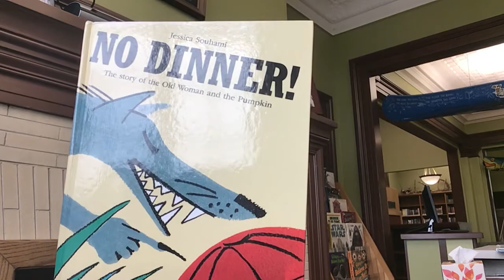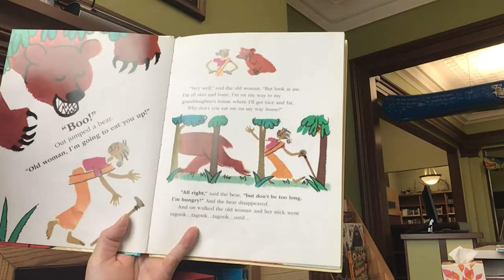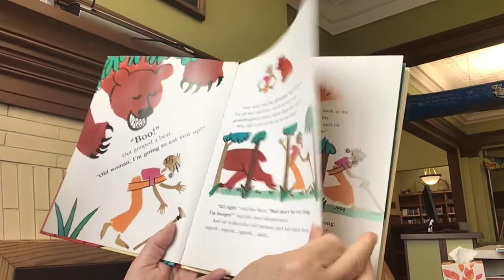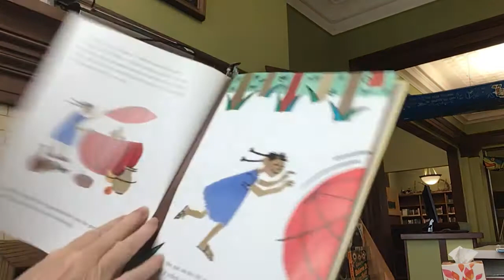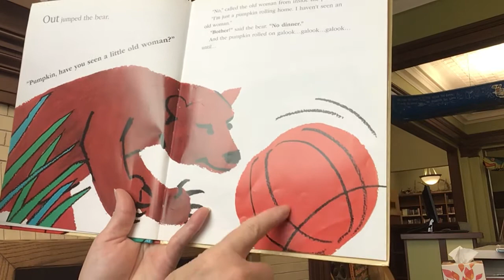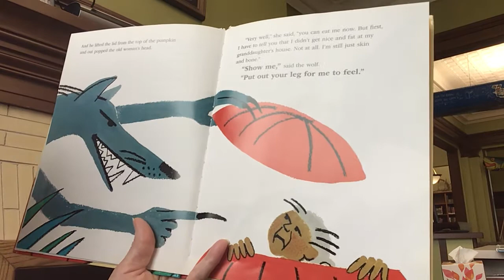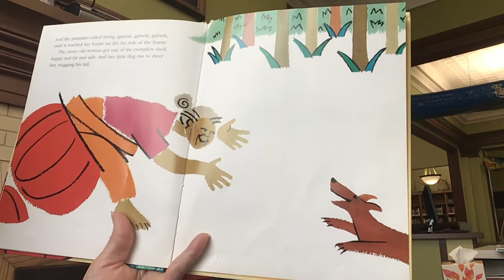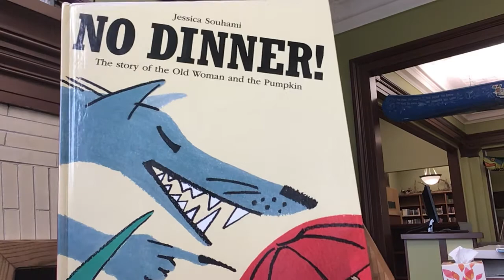Story Time with Miss Cindy | No Dinner! by Jessica Souhami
Read aloud picture book, No Dinner! Written by Jessica Souhami and published by Marshall Cavendish.